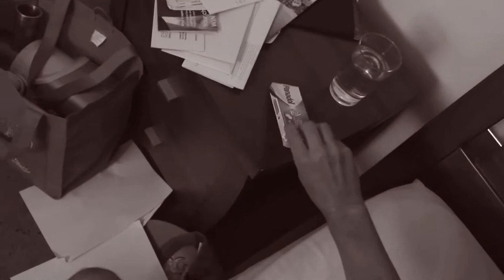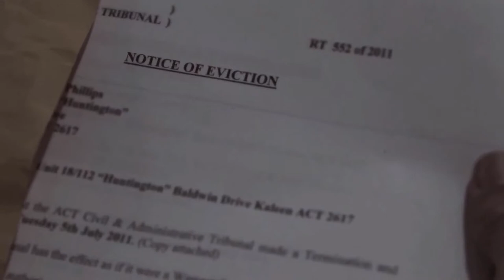Double A (Chris Phillips)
Double A by Chris Phillips

This film was produced for and screened at the FAT Awards 2012 at the CIT Music Industry Centre in Woden, Canberra. Whent hsi film was made, Chris was a student of the Advanced Diploma of Screen & Media at CIT.

CREDITS:
Writer/Director/Editor - Chris Phillips

Cast...
Owen - Mathew Barry
Wife - Julia Topal-Silva
Bongo - as himself

Crew...
Camera Operators - Milo Milliken, Peter Mudge and Martin Bellew
Sound - Richard Martinez
Lighting - Janine Kaiser